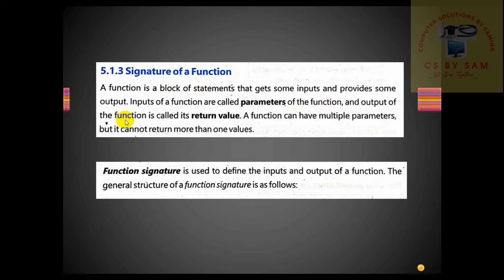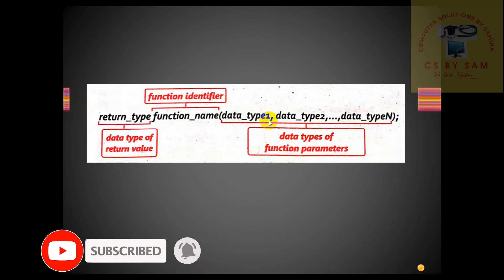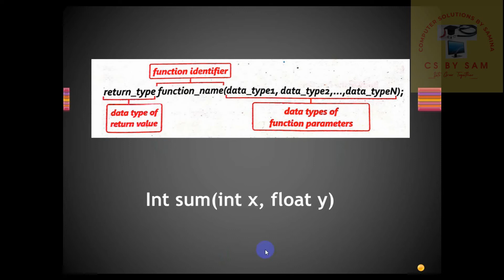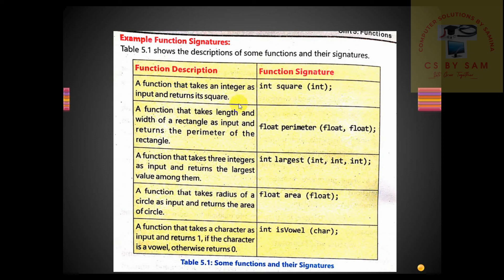signature of function in c language, 10th computer unit 5 functions, function in c program